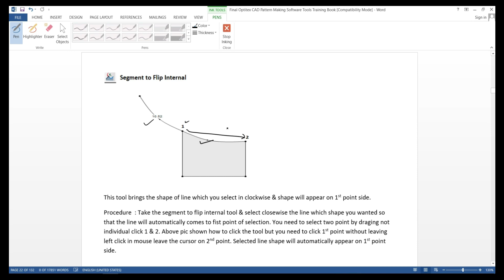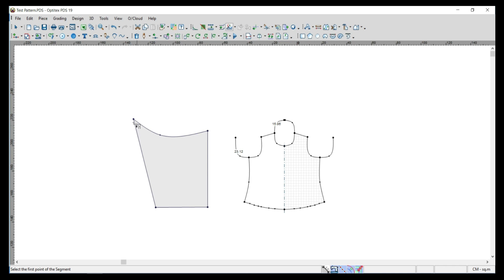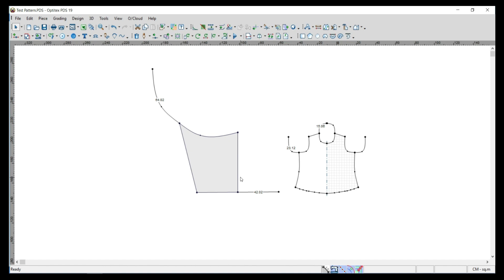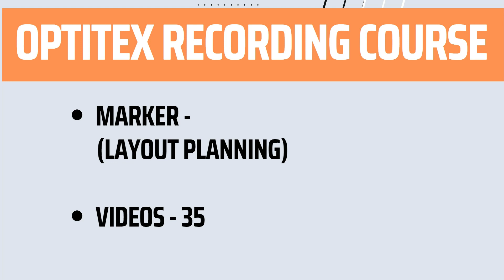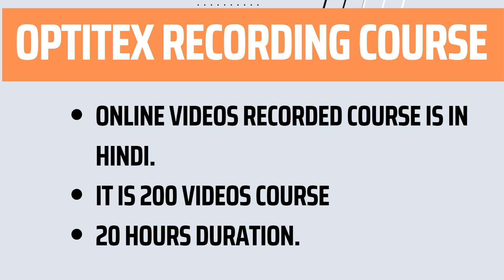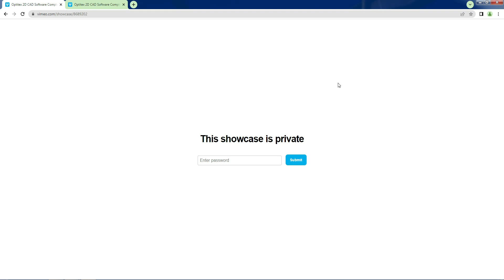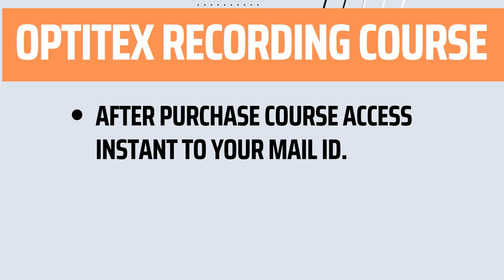Segment to Flip Internal Optitex CAD Tool | Optitex Full Recorded Online Course Buy Links Below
Dosto is video me humne discuss kiya hua hai kaise app log Optitex 2D Pattern Designing Software learn kar sakte hain & complete details me explain kiya hua hai jo ki 20 Hours ka course hai & 200 Videos ka course hai.

Optitex Software learn karne ke baad app log kaise pattern bana sakte hain example ke taur pe 12 styles ka pattern desining kiya hua hai complete basic Optitex tools use karke toh jauru check out kariye humara course and links aap ko nich mil jayenge.